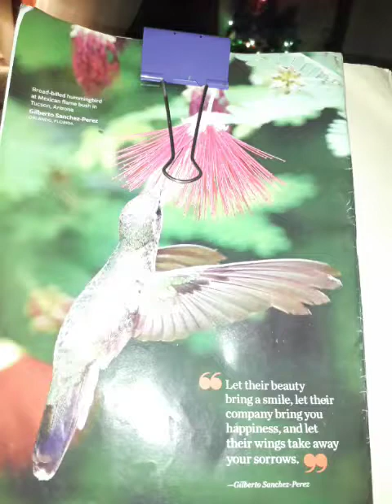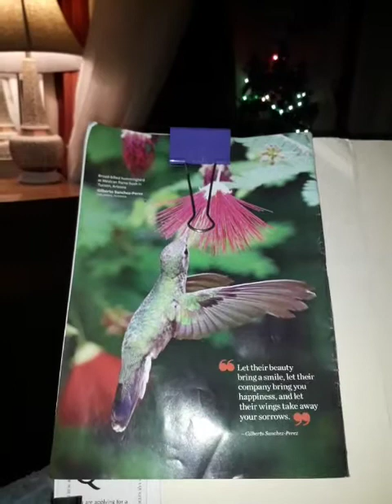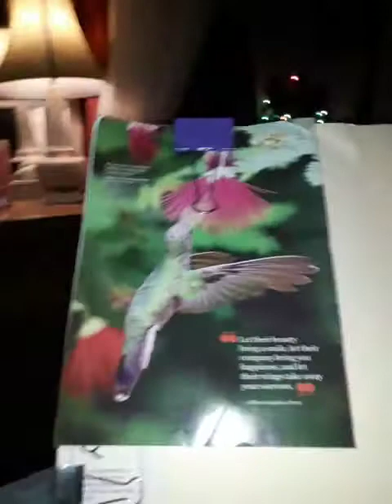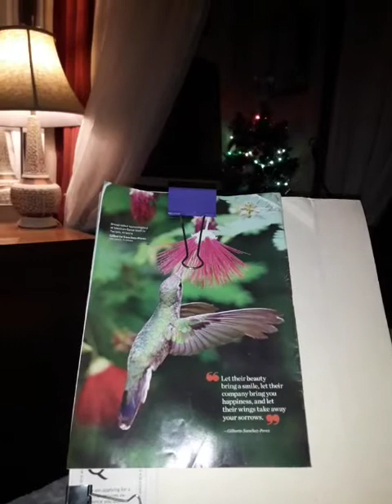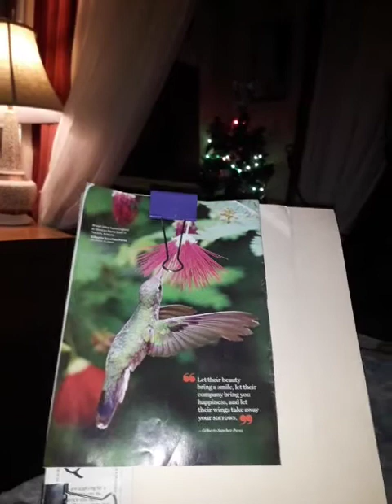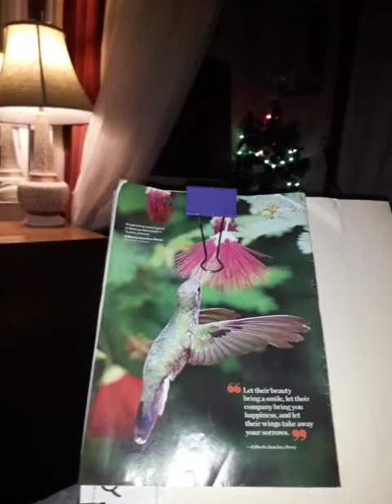🙋🏽‍♀️YOU'VE 👉🏽GOT MAIL 📬 GET READY FOR UNCOMFORTABLE POSTAGE INCREASE 👨‍👩‍👦😠🖐🏽🤷🏽‍♀️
EARTH🌏N COMSOS ETHERS ON ON ENDANGERED ⚰👨‍👩‍👦😖SPECIES EXTINCTION LIST DO TO HISTORY REPEATING ITSELF FAILURES TO LEARN LESSONS DESPITE REPEATED WARNINGS ATTEMPTS FAILED ATTEMPTS AT ENLIGHTEN INSPIRING PEOPLE WITH FACTS OVER FICTION.

SO WITH THAT ALL 76 TRILLION 8BILLION ENTITES UNKNOWN STRANGERS FOREIGNERS ALIENS LIKE ARCTURIANS ANDROMEDAN @ENOCH_METATRON @ANDROMEDAN PLEIADES LYRIAN ATLANTIS EGYPT AFRICA ROYAL NOT LOYAL STAR SEED INDIGO EMPATHS SPIRITUAL RELIGIOUS POLICE MILITARY POLITICAL ADMINISTRATION OFFICIALS JUDGES LAWYERS DOCTORS MILITARY POLICE N ALL ESSENTIAL EMPLOYEES STAFF MEMBERS ARE ALL UNDER JUDGMENT N ON THE THE ENDANGERED SPECIES EXTINCTION LIST...

NO EXCEPTIONS TO THE RULE REIGN POWER ALL EMPIRES VATICAN QUEEN ELIZABETH DEFRAUDING MUSLIMS JEWISH ANTISEMITISM ARE ALL ON THE LIST ENDLESS LIST OF EXTINCTION EVENTS MIGHT WANT TO U TURN AROUND BEFORE YOU DROWN FIREINTHEHOLE FIREFLY ENJOY THE REST OF THE REMOVAL PROCESS OF INTERGALACTIC🌏👨‍👩‍👦😖⚰🧬🩸🖐🏽 INTERBREEDING👶🏽 INTERLOPING INFLITRATING🩸 INFECTING 🧬HURT👶🏽 HARM INJURE VIOLATIONS OF PSYCHOLOGICAL🧠👶🏽 ABUSE 🤰🏾MENTAL🤱🏾 PHYSICAL SPIRITUAL EMOTIONAL VERBAL ABUSE FROM SOCIETY MEMBERS WHY EVERYONE EVERYWHERE EVERYTHING ON THE DEATH BECOMES YOU N YOUR FAMILY AND FRIENDS COWORKERS WHO EMBRACE THAT LIFE OF FALSE IDOLS IDEOLOGY REGIME FRAUD DECPTION OVER TRUTH NMEAN WHAT SAY N SAY WHAT MEAN. YOU LIKE DO AS SAY NOT AS FO HYPOCRITES TWO FACED PACIFISTS PACIFISTS BEHAVIOR MASKED BEHIND KINDNESS AND CARING FOR HUMANITY AND EARTH INCLUDES YOU ALL EVERYONE EVERYWHERE EVERYTHING IS NOW 👉🏽👨‍👩‍👦😖⚰🧬🩸👉🏽EVICTION SPACE N TIME FROM BUZZ LIGHT YEAR TO INFINITY BEYOND IF NOT STOP DROP N ROLL 🔥👉🏽🌏👨‍👩‍👦😖⚰🧬🩸BYE BYE MISS AMERICAN 🗽🥧⚰